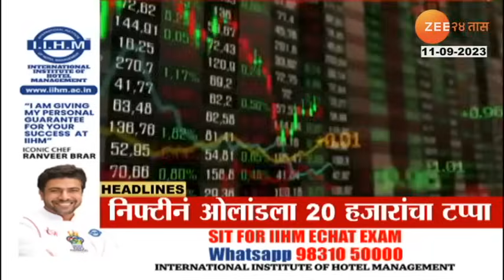Top Headlines Today | टॉप हेडलाईन्स | 9.00 PM | 11th September 2023 | झी २४ तास | Zee24taas